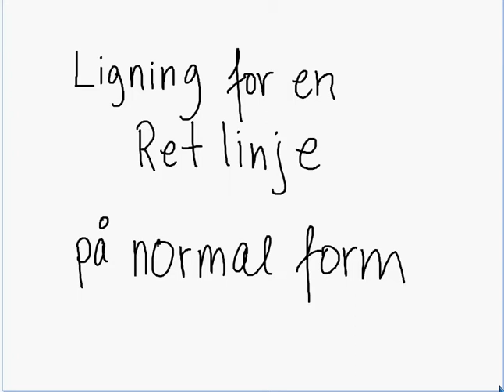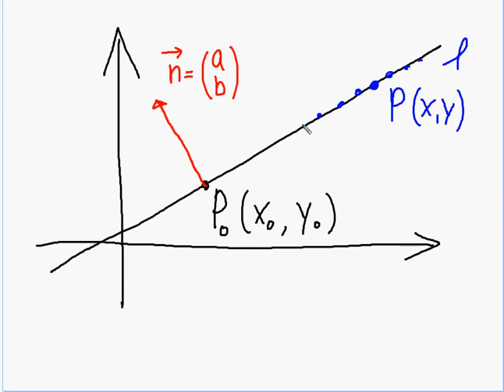Normalform Linjens ligning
Linjens Ligning Normalform